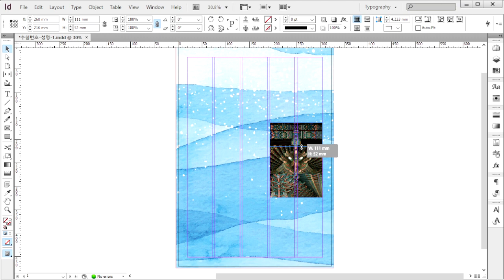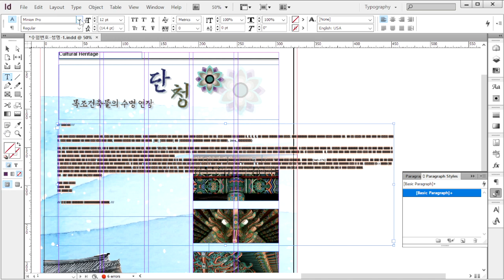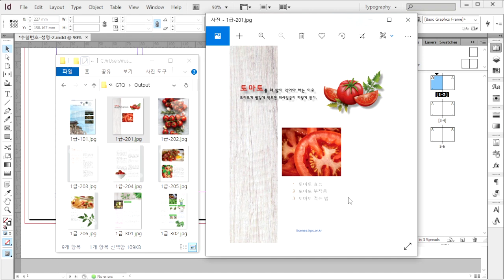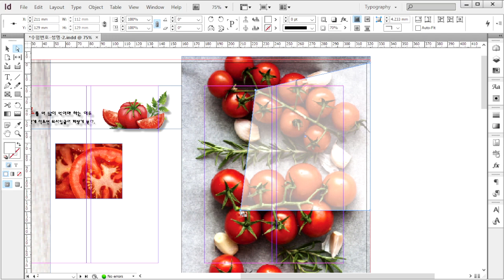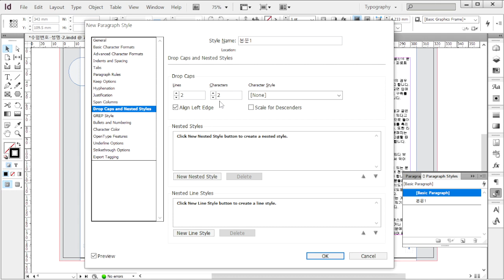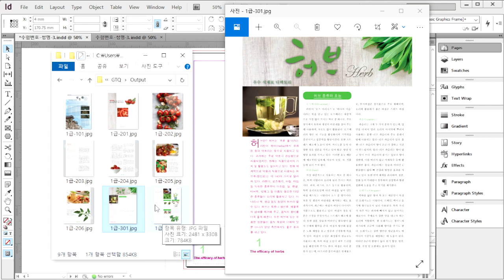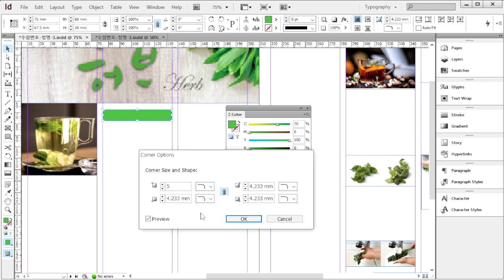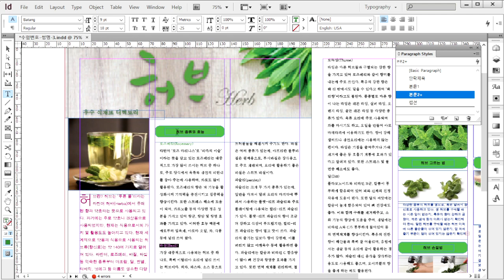[GTQ 인디자인 1급] 최신 기출 유형 따라하기